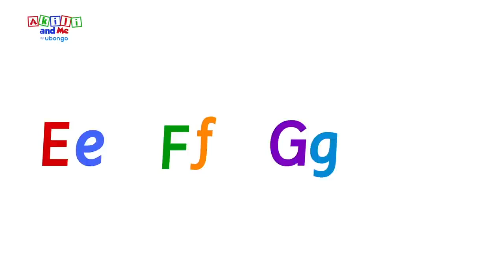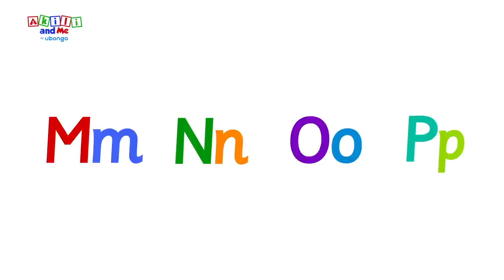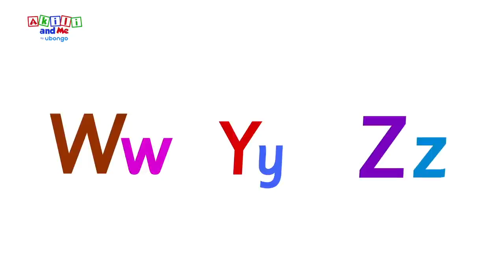Chichewa | Nyimbo ya Afabeti | Phunzirani afabeti ndi Akili | Makatuni othandiza pamaphunziro